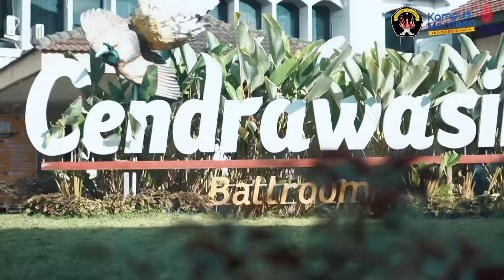Yudisium Fakultas Kesehatan Universitas Kadiri @Insumo Kediri Convention Center 17.09.2022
Hi Sobat UNIK,
Fakultas Ilmu Kesehatan Universitas Kadiri dalam satu tahun melaksanakan yudisium sebanyak dua kali, nah yudisium kali  ini digelar di Insumo Kediri Convention Center untuk 8 program studi Fakultas Ilmu Kesehatan. Tak hanya yudisium namun dilanjutkan dengan Sumpah Profesi. Sebanyak 803 mahasiswa dari berbagai wilayah di Indonesia dinyatatakan lulus.

Selamat untuk para yudisiawan 😉🙏🏻

Buat kamu yang ingin tau informasi seputar Cara Pendaftaran bisa klik link pendaftaran.unik-kediri.ac.id

Jangan lupa ya untuk update selalu informasi kamu tentang Universitas Kadiri di semua platform sosmed kita